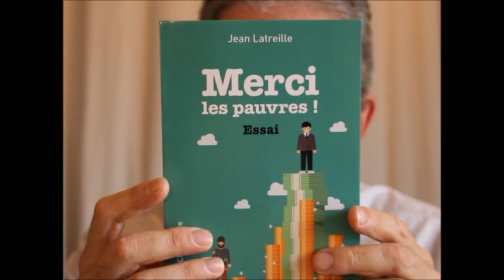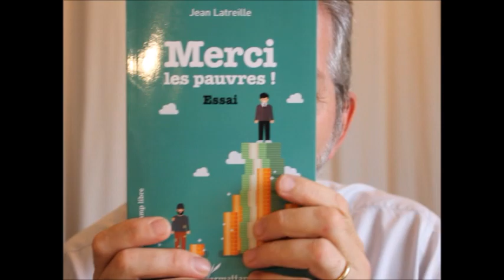Présentation de "Merci les pauvres !" par l'auteur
Présentation de mon livre "Merci les pauvres !" publié aux éditions l'Harmattan.